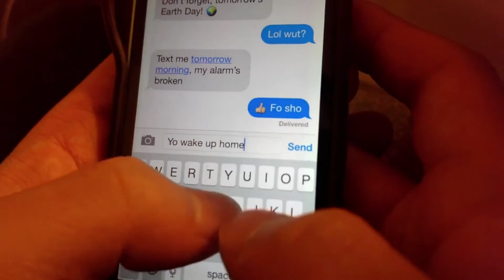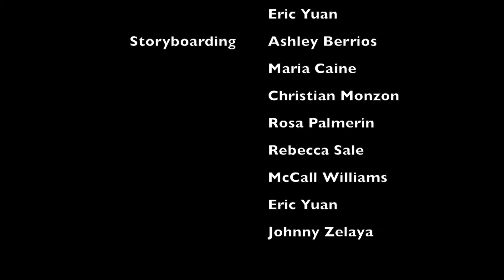Turn Off the Tap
Created by the Student Sustainability Advisers,"Turn Off the Tap,” is a clip about practical ways students can implement sustainability to their everyday lives by providing tips on how students can help save water!